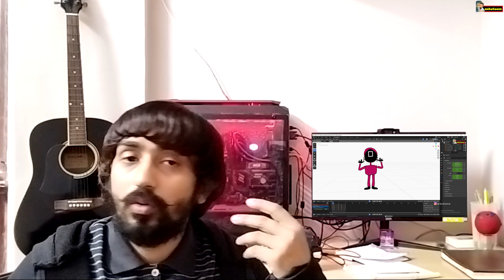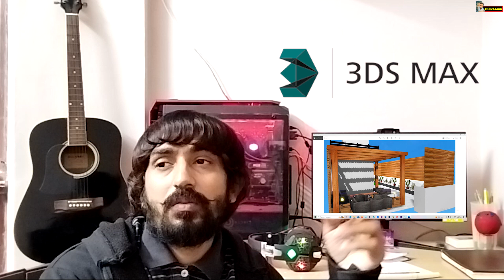Best Animation Softwares 2024 | review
in this video i recommend the best softwares for animation as a beginner and for advance by this u are able to choose which software to choose as a beginner